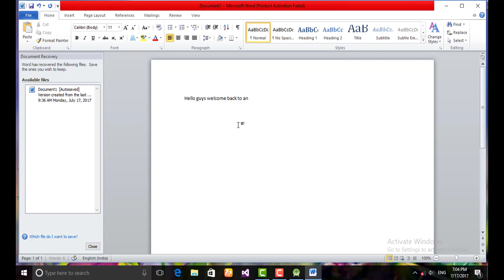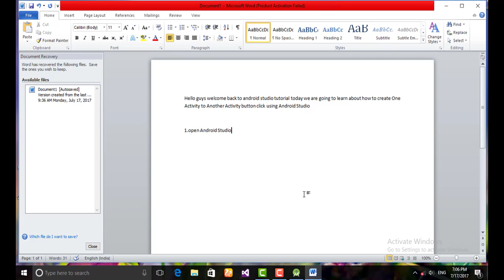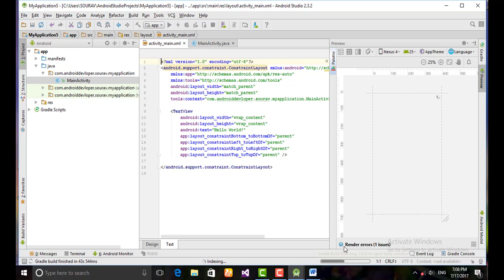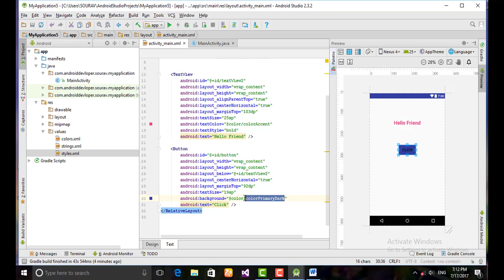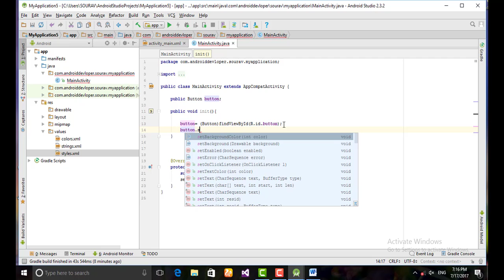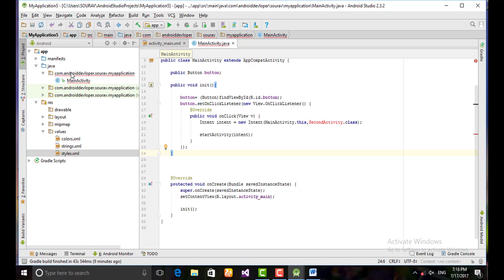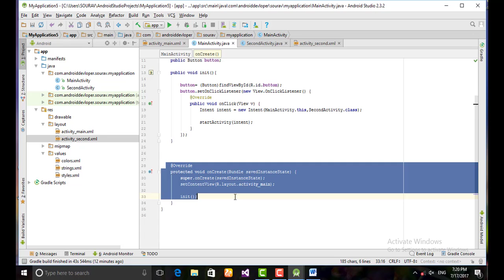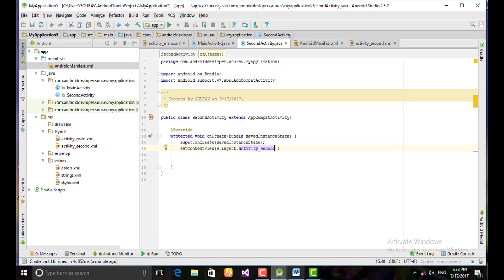How to Create One Activity to AnotherActivity Simple Button Click in Android Studio